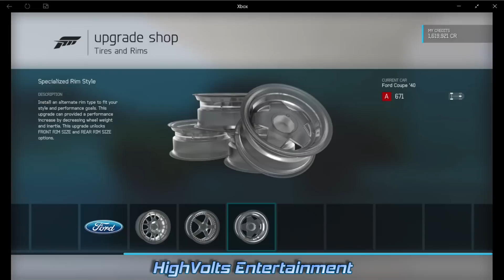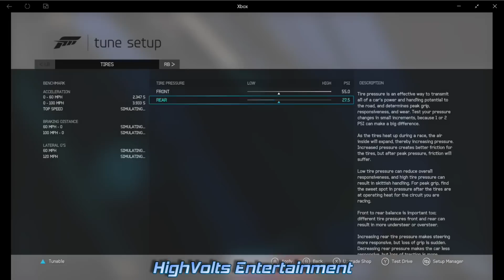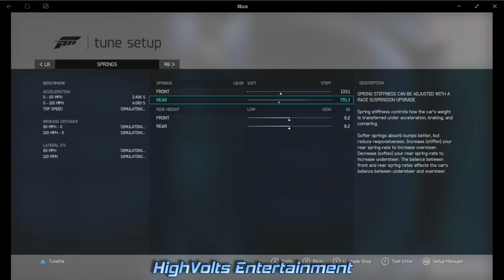Forza 6 - How To Make Cars Wheelie - Build and Tuning Setup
Game with Skip On Steam and Xbox Live
Steam S/N HighVoltsGaming
XBox Live S/N HighVoltsRC

Publication, reproduction or distribution of this film by any means whatsoever - including without limitation electronic transmission via internet or e-mail, or re-uploading existing videos & re-uploading such material on any website anywhere in the world — is strictly prohibited without the prior written consent of High Volts Entertainment. High Volts Entertainment is not liable for any damage or loss through the use of products or techniques shown - Use at your own risk! Thank you & God Bless